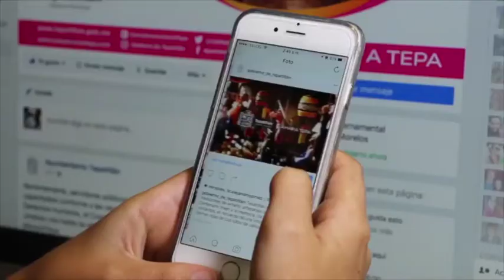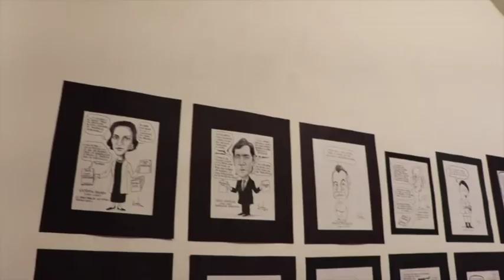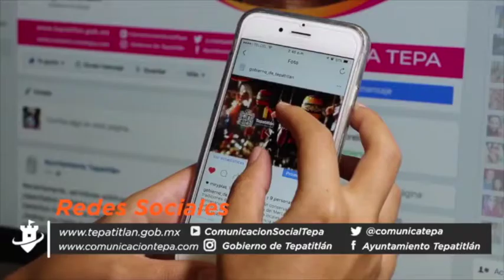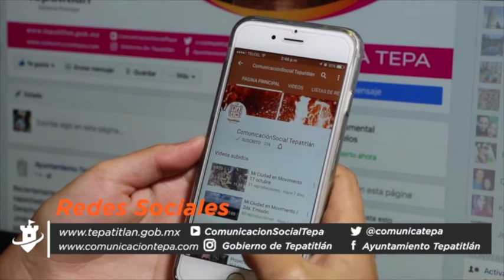Mi Ciudad en Movimiento 31 de octubre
¡Entérate! Mi Ciudad en Movimiento, tiene una entrega más con información relevante para ti.
Cultura, música, educación, salud y más de lo acontecido en la semana.